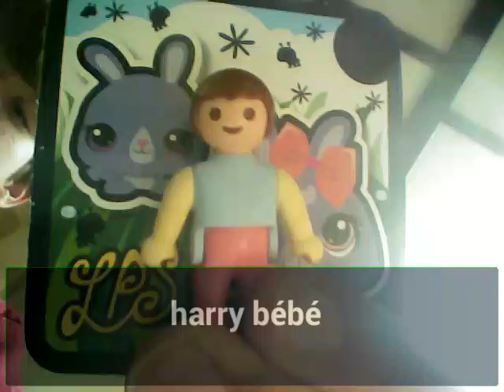évolution de la famille playmobil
Voilat c'est l'évolution de la famille playmobil
dsl d'avoir repris les même mot d'évolution que sachalaraofficiel